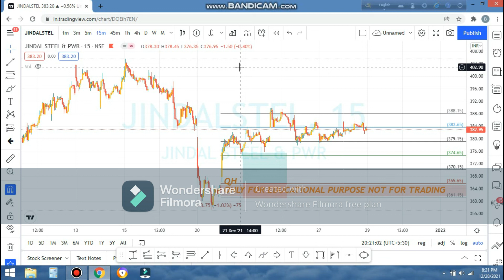DEAR SUBSCRIBER FOLLOW ME ON TELEGRAM TO SEE LATEST TRADE SET UP.